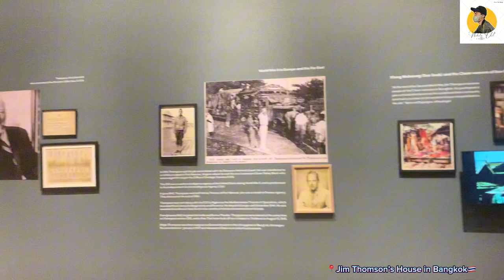JIM THOMPSON’S HOUSE IN BANGKOK 🇹🇭thingstodo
Jim Thompson House Museum

Address: 6 Kasem San 2 Alley, Wang Mai, Pathum Wan, Bangkok 10330

Opening time : 10 Am - 5 PM